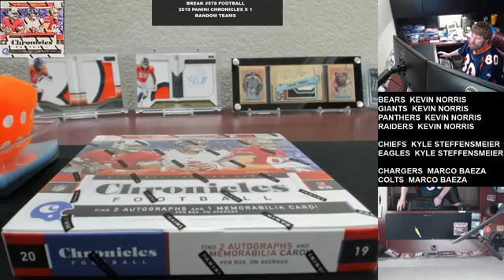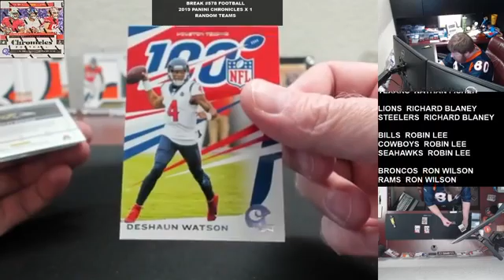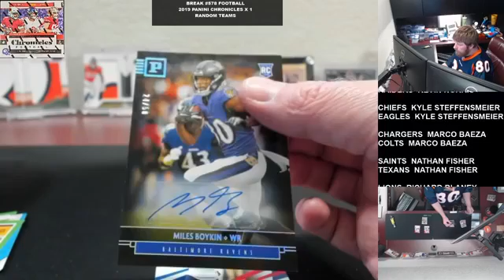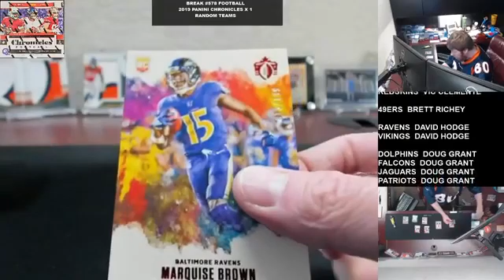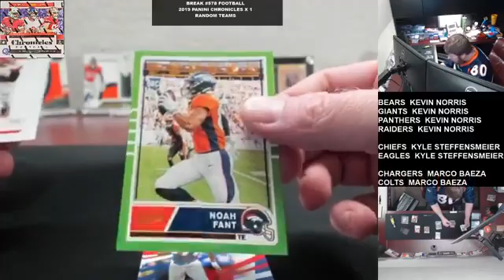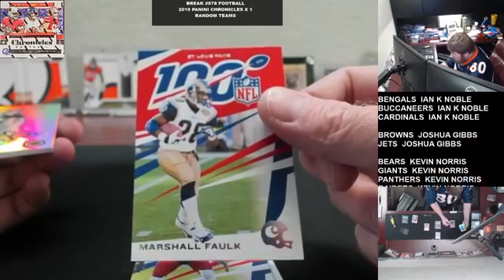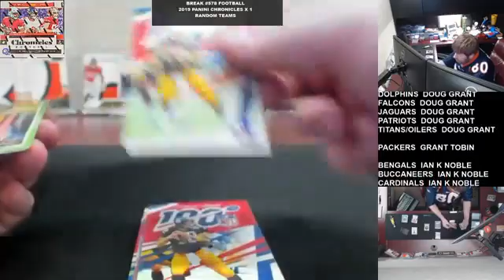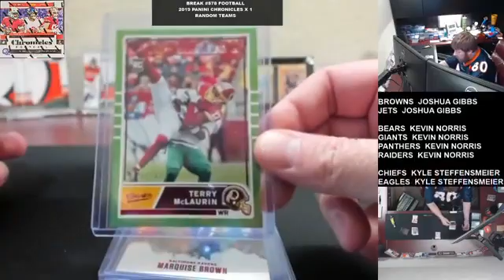Break #578 Football 2019 Panini Chronicles x 1 Random Teams 05/23/2020